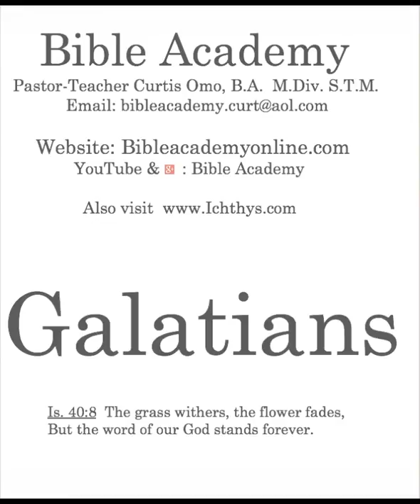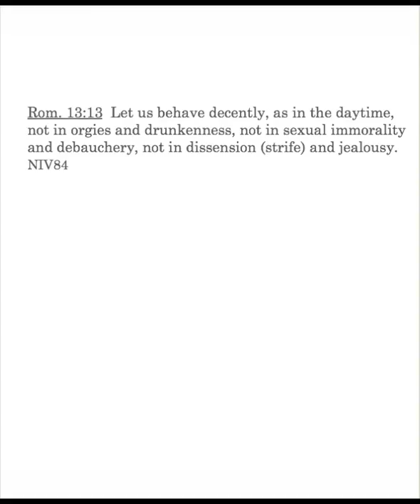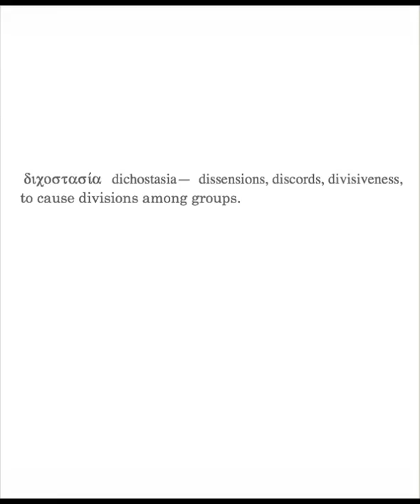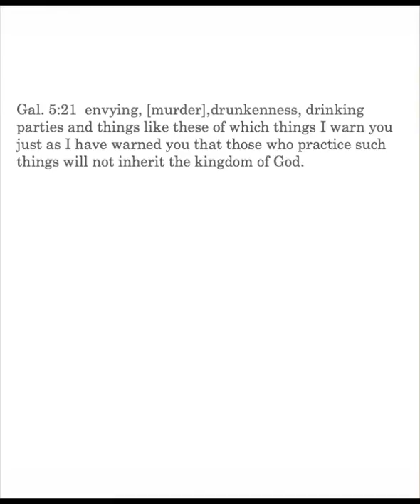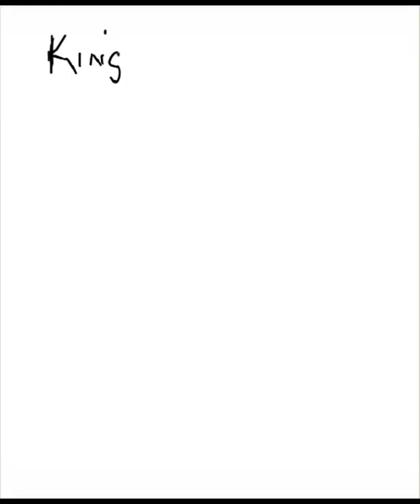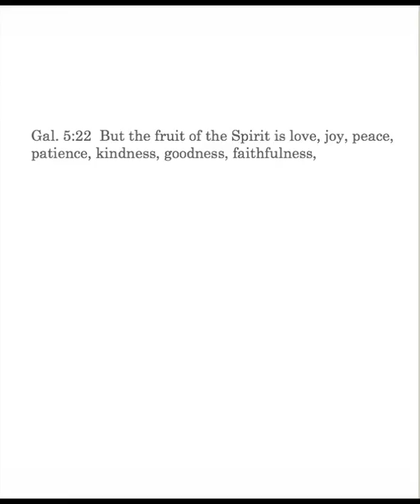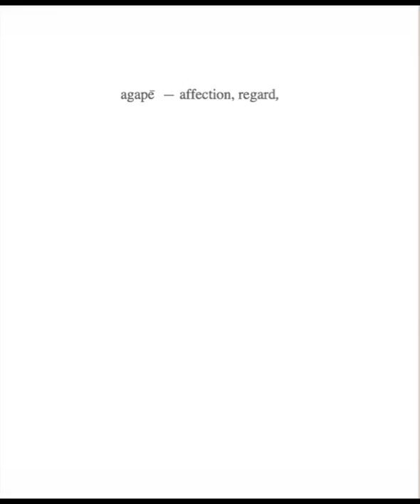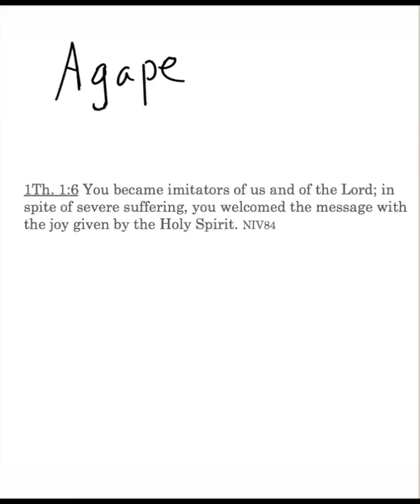Galatians 5:20b-22a Lesson 24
Galatians 5:20b-22a: More  works of the flesh, Rev. 9:21; Rom. 13:13; Acts 19:28; sects, heresies, and factions; fruit of the Spirit, Rom. 5:8; Jn. 13:35; Ja. 1:2; 1 Thess. 1:6.